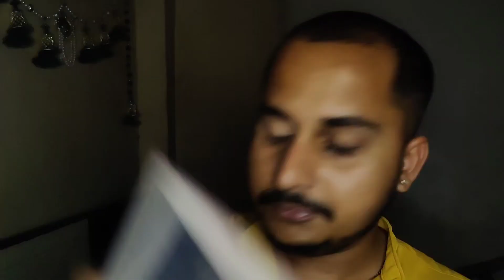Cutcrease eye makeup🔥💯||easy steps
Hi this is *RUPESH B TIWARI* Makeup artist, i worked in film industry since 2012
i am only trying to share my experience.
easy steps to how to create Cutcrease eye makeup. This video is only educational purpose.

I'm on Instagram as @rupeshbtiwari. Install the app to follow my photos and videos.